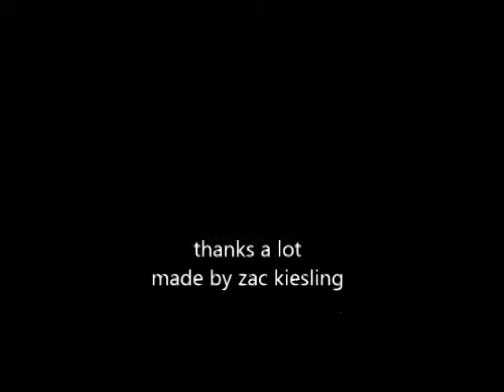zaku axe battle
zaku battle with his axe